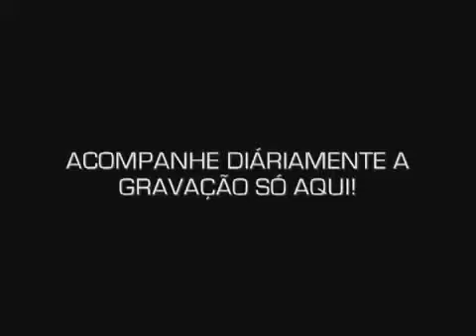Gravacion de cd RESTART (Parte 1)